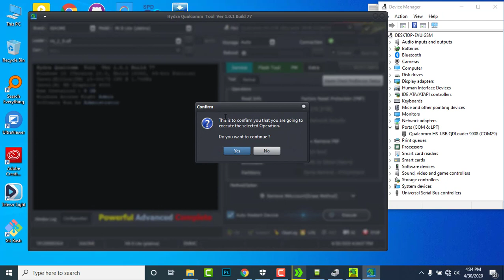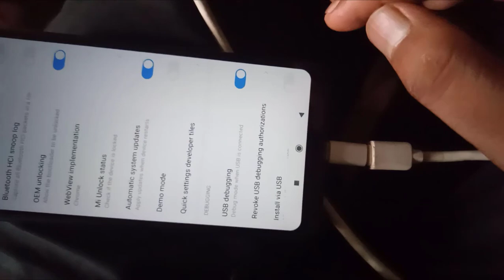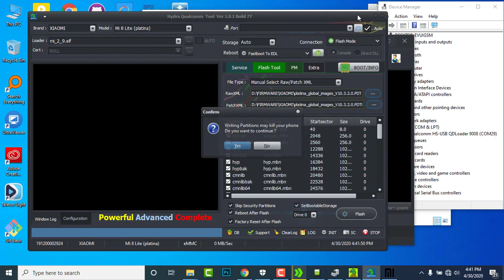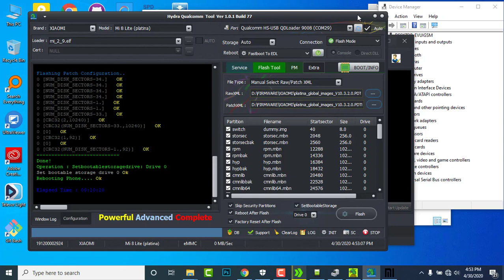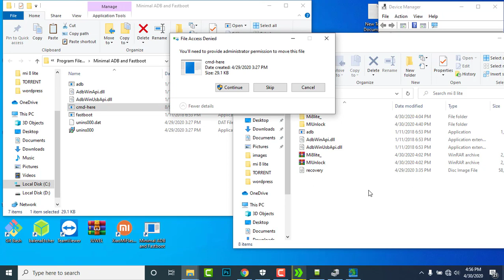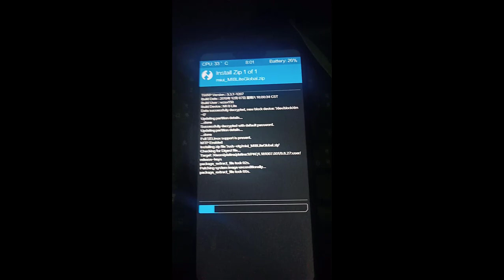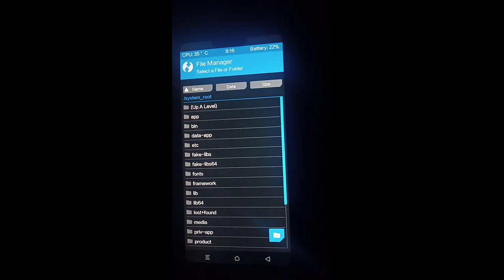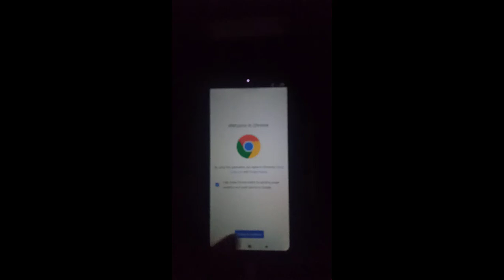XIAOMI BOOTLOADER UNLOCK MI ACCOUNT PERMANENT BYPASS AND REMOVE BY TWRP WITHOUT AUTH BY HYDRA TOOL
DOWNLOAD  FILE

MUSIC
AdRev for a 3rd Party, SonoSuite
On behalf of: Music of the Sea

WITHOUT AUTH BY HYDRA TOOL
XIAOMI BOOTLOADER UNLOCK
XIAOMI BOOTLOADER UNLOCK FILE
MI8 LITE BOOTLOADER UNLOCK
MI8 LITE MI ACCOUNT PERMANENT BYPASS AND REMOVE
MI8 LITE MI ACCOUNT REMOVE
HOW TO MI ACCOUNT REMOVE
HOW TO MI ACCOUNT PERMANENT BYPASS
HOW TO INSTALL
HOW TO FASTBOOT MODE
FASTBOOT TOOLS
BOOTLAODER UNLOCK TOOLS

REGARD:-RDXHACKER